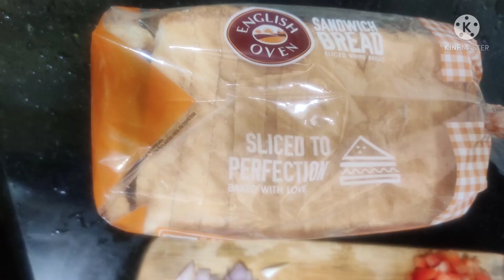Bread Pizza/ Cheese Bread/Easy & Quick Bread Pizza